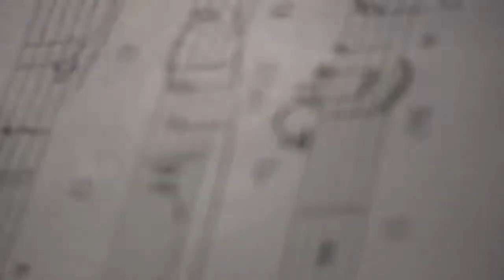Top 100 Workplaces - Maple Dale-Indian Hill School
Maple Dale-Indian Hill School band director Jamie Breiwick passion for music is passed to his students at the Fox Point School.  The school finished No. 1 among small companies in a Top 100 Workplaces survey. Video by Mike De Sisti